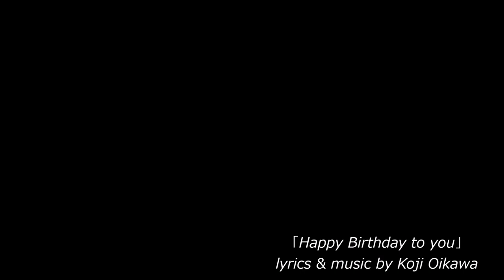Happy Birthday to you / Koji Oikawa【及川公志 MUSIC★ENTERTAINMENT 公式】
Happy Birthday to you（lyrics）

With all the best wishes
for your splendid birthday.
Let's celebrate all together.
Spring in love is wider than the ocean.

Personal comment：
This song is sung in a quartet by one a cappella.
I hope you can make it one of your favorite birthday songs.

ハッピー・バースデイ・トゥー・ユー（日本語訳）

すばらしいあなたのお誕生日を
心からお慶びして
さあみんなで祝福しましょう
愛の泉は海より広い

本人コメント：
１人アカペラによる四重唱です。
お気に入りのバースデイ･ソングの１曲にしていただけたら嬉しいです。